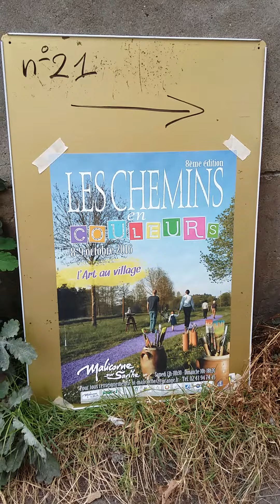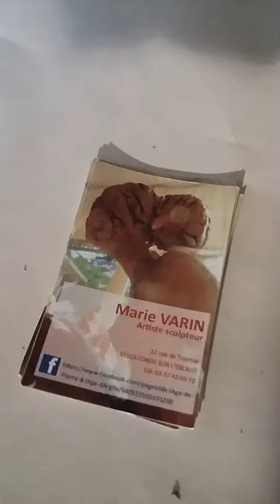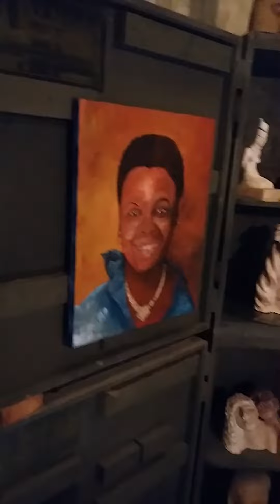EXPO " Les chemins en couleurs"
Exposition de peintures et de sculptures de Jean-Paul Belland et de Marie Varin